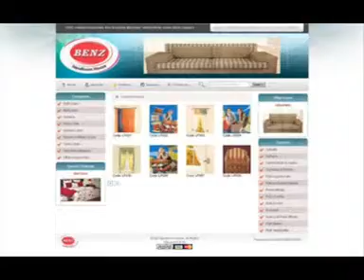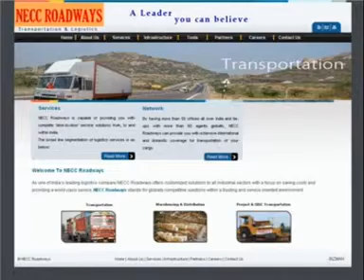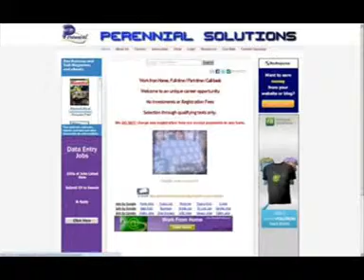Bizman Associates, Goa - Website design | Web Solutions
Bizman Associates, based in Goa provides an array of online advertising  and web based solutions viz., website design & development, domain name registration, web hosting, online payment gateway integration with netbanking, credit cards, debit & cash cards, shopping cart & e-commerce solutions, internet advertising, search engine optimization (SEO) and search engine marketing (SEM) services to domestic and international clients.